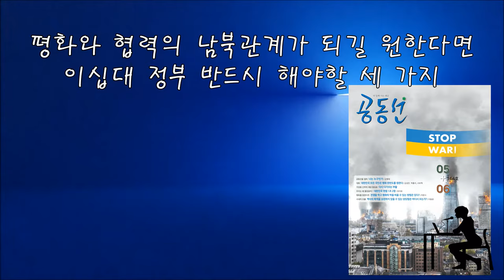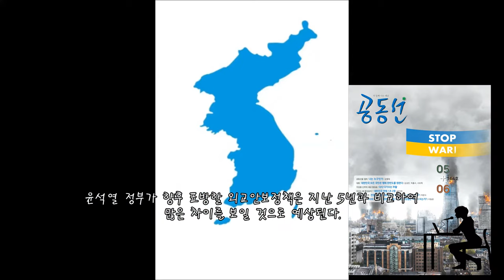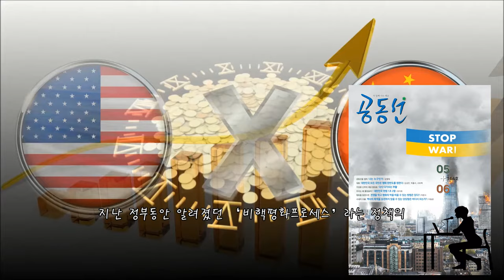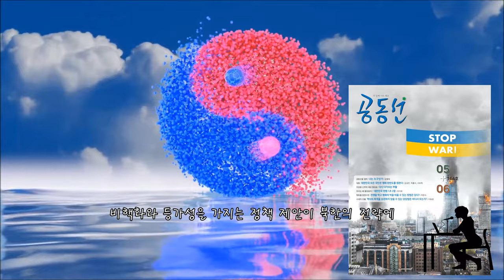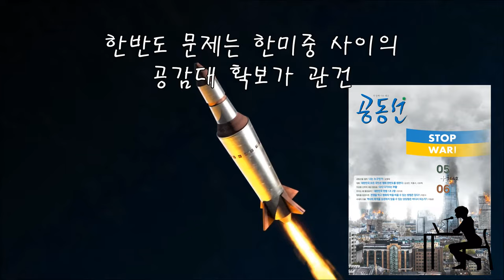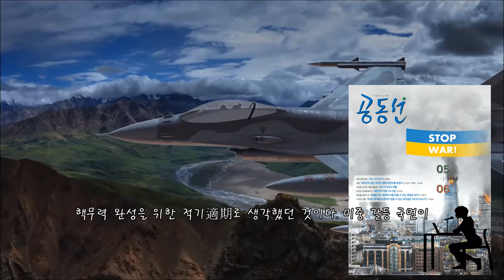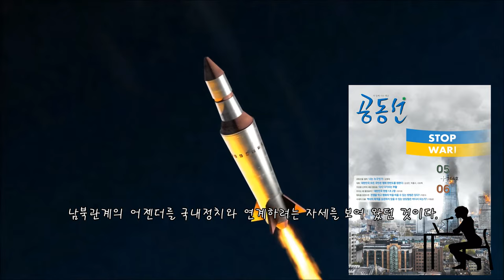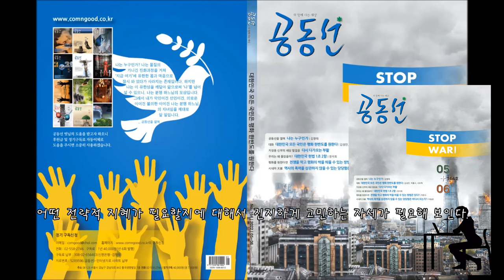평화, 협력의 남북관계를 위해 반드시 해야할 이것은? : What done for inter-Korean relations of peace and cooperation?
과거 많은 정부들이 성공하지 못했던 북한의 완전한 비핵화나 남북관계의 정상화를 20대 정부라고 일거에 달성할 묘수는 없을 것이다. 특히 요즘처럼 북한 문제를 바라보는 우리 국민들 사이의 분열이 심한 상황에서, 국민적 지지를 확보하는 일 역시 매우 어려워 보인다.  그러나~
*.What  done for inter-Korean relations of peace and cooperation?
*.이 영상은 공동선 164호 특집 박인휘 교수의 글을 바탕으로 만들었습니다.